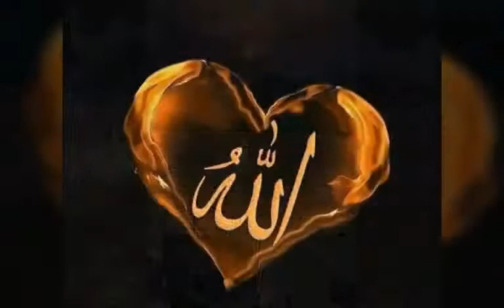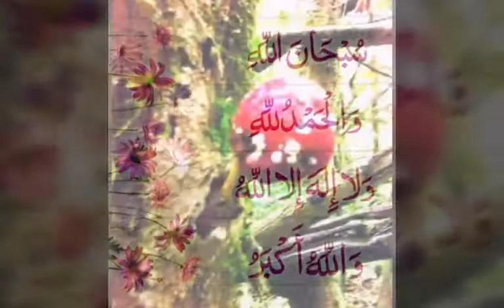Espanyole Risale-i Nur.